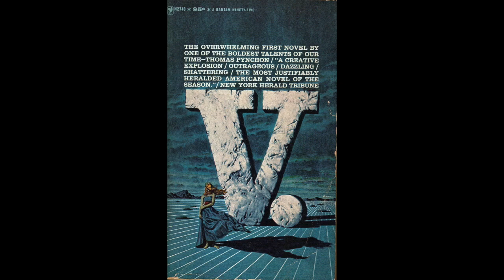Thomas Pynchon's V. - Audiobook Pt. II (Ch. 9-16)